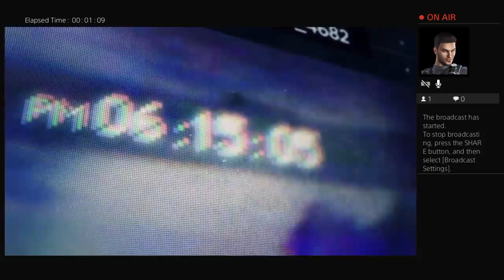Captain Mike's Ghost Recon Wildlands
Today's special live feed from my Playstation(tm) 4 is now powered by Converge FiberX.

Test #1: Live Streaming.